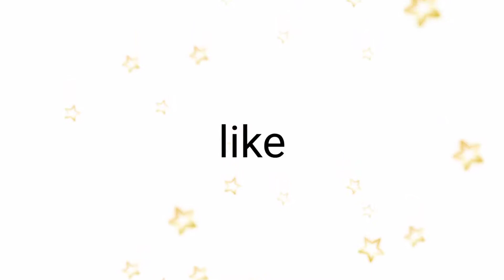HOW TO COOK PALITAW AND (TWO WAY TOPPINGS) A FILIPINO FAVORITE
PROCESS AND DEMONSTRATION ON COOKING PALITAW